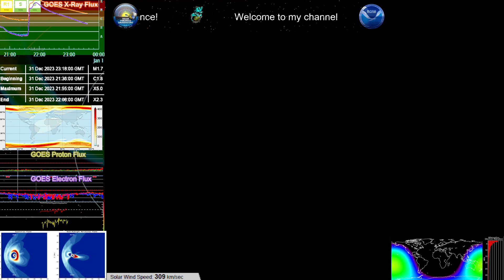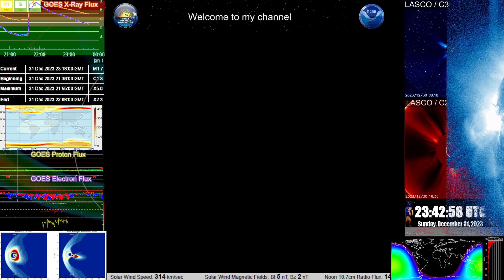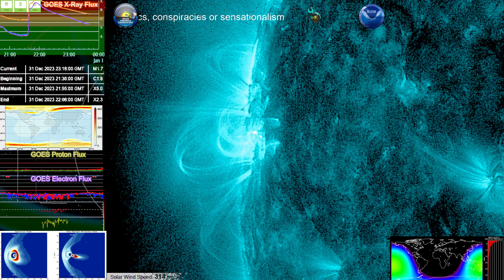X-5.01 Solar Flare @ 21:55 UTC 31 December 2023, A beautiful farewell to 2023